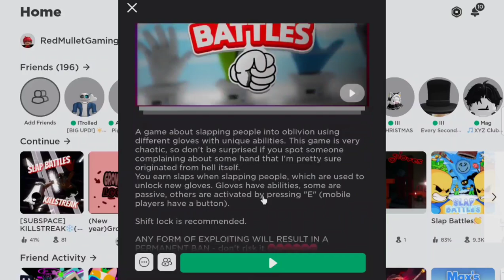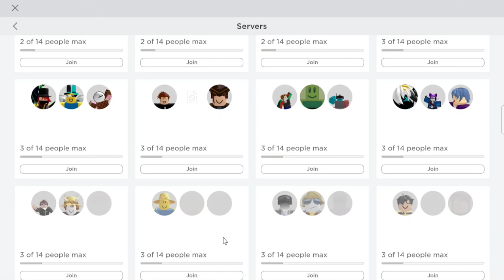The best ways to get DEEP SLUMBER badge